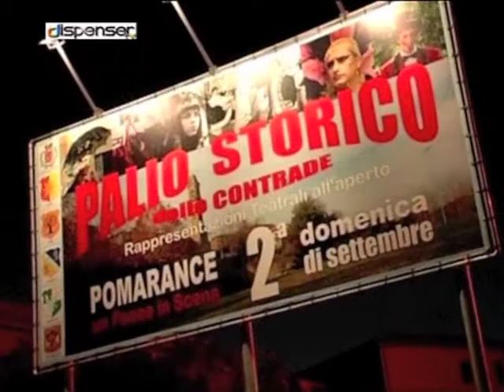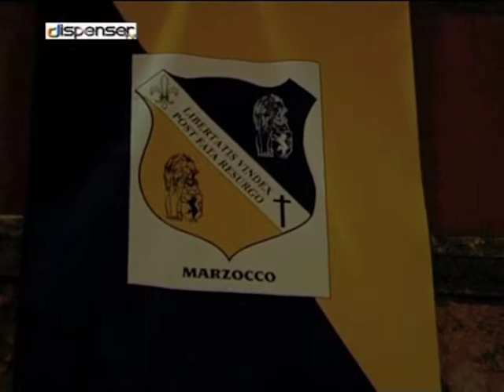I Capitani del Palio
Ecco la cerimonia d'investitura dei capitani delle quattro contrade di Pomarance. Contrade che si contenderanno il Palio.